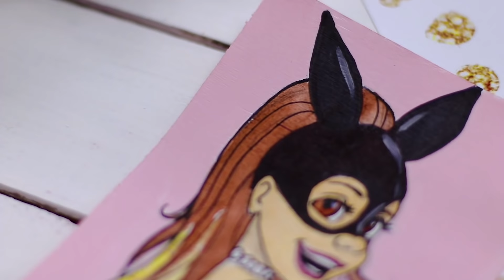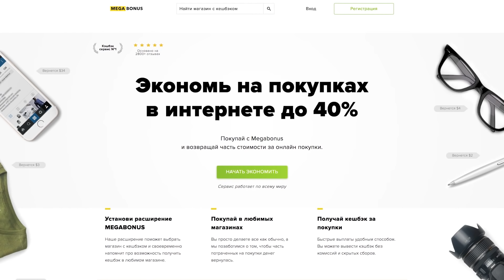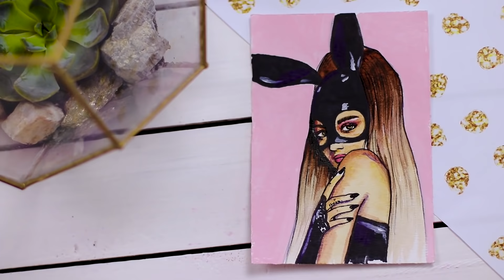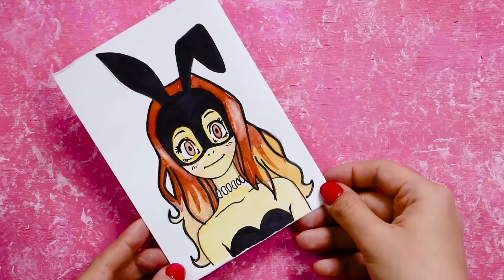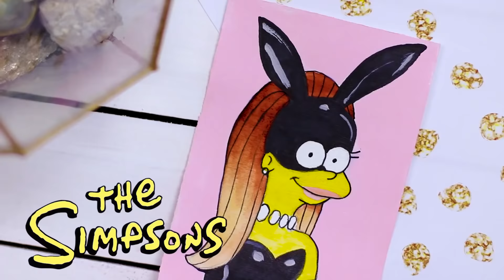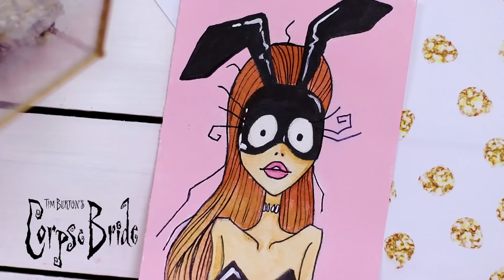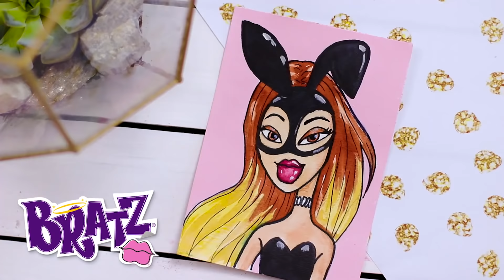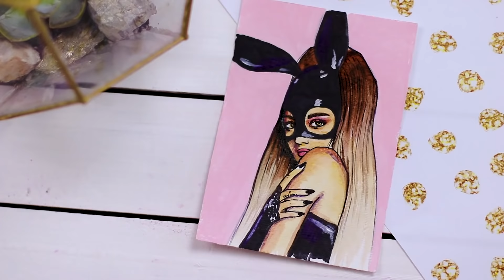АРИАНА ГРАНДE Рисую в 10 разных стилях | STYLE CHALLENGE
На этот раз я рисую в 10 разных мультяшных стилях, а персонажем этого выпуска стала Ариана Гранде! Кто фанат Ariana Grande? Попробуй и себя в Style challenge 10 стилей челлендж!